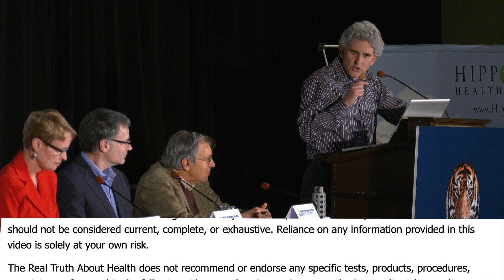The Rising Sea Level And Potential Climate Crisis Impacts On Your Wallet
The Rising Sea Level And Potential Climate Crisis Impacts On Your Wallet with authors  Mary Beth Pfeiffer, Dahr Jamail, Steven Druker